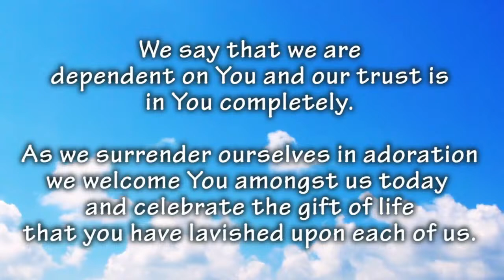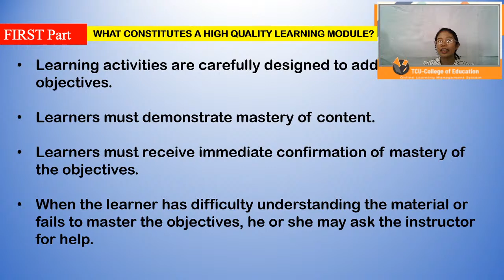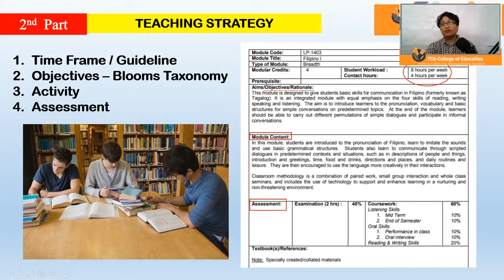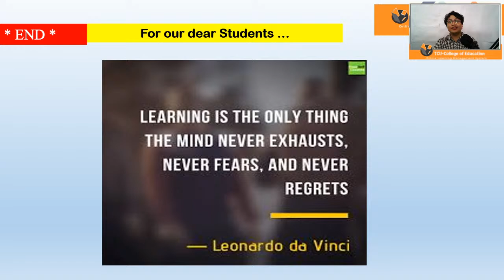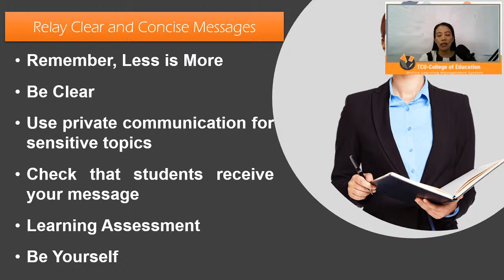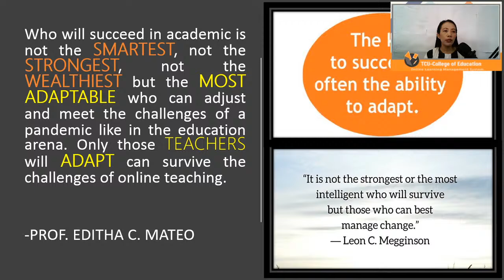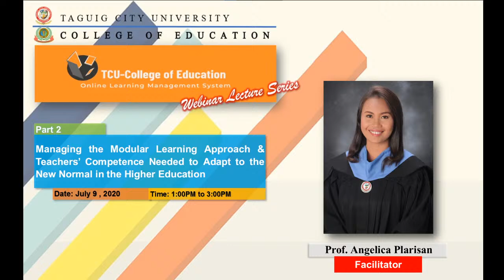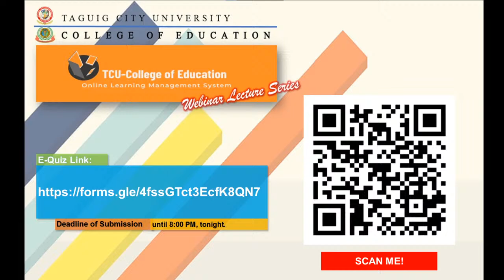TCU-CED: Managing the Modular Learning Approach & Teachers’ Competence Needed to New Normal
Part 2. Managing the Modular Learning Approach & Teachers’ Competence Needed to Adapt to the New Normal in the Higher Education.

Date : July 09, 2020 Time: 01:00 PM to 03:00 PM on Facebook and YouTube Live.